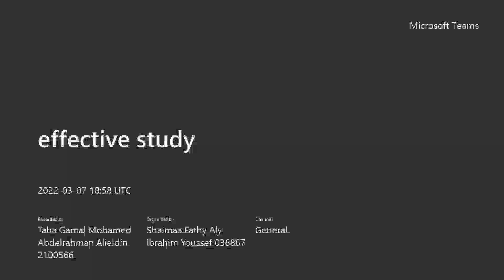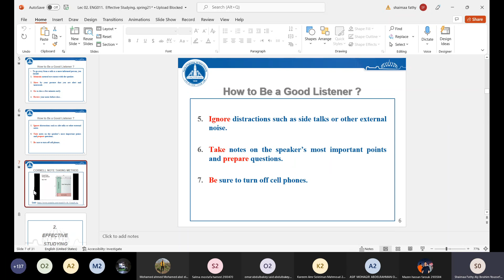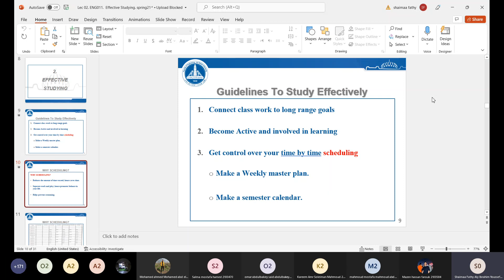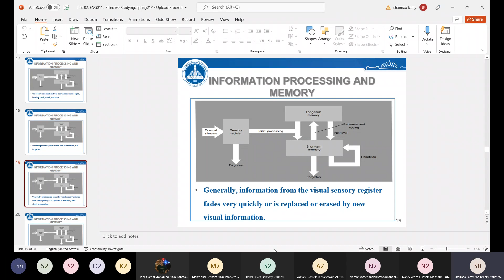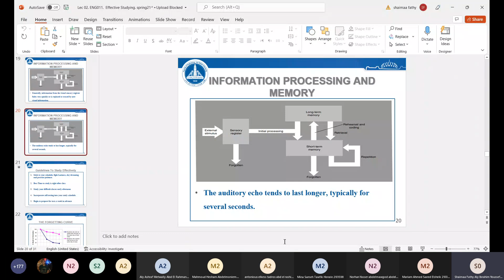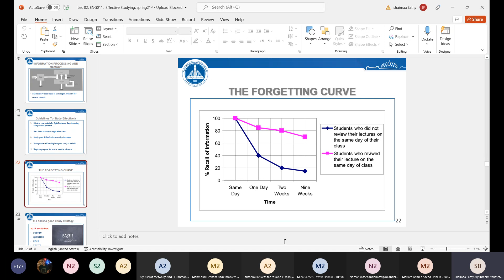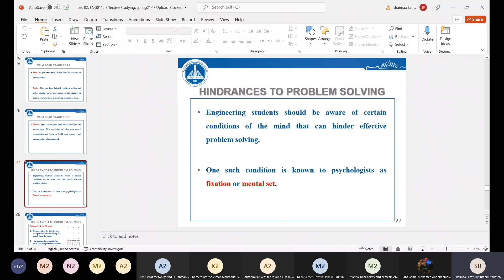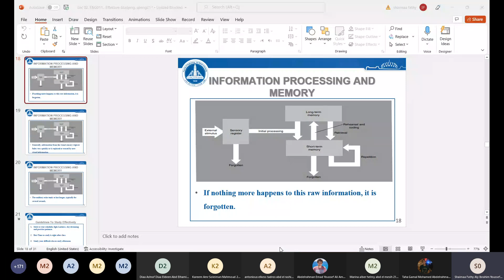Fundamental of Engineering [ENG011] -Lecture(2) -Dr.Shimaa Fathy